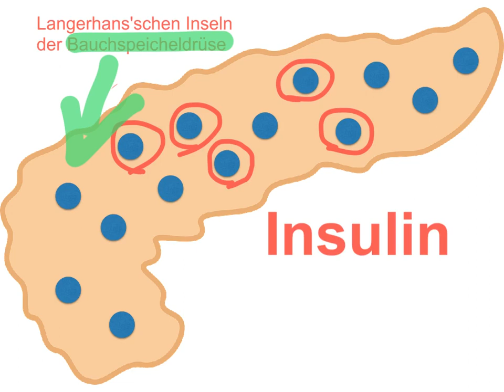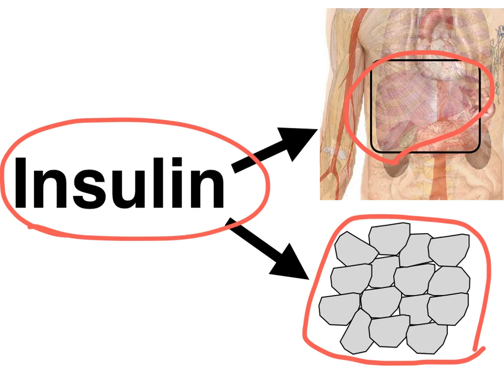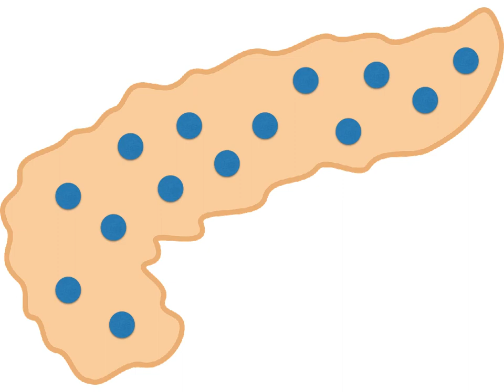Regulation Blutzucker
Ein kurzes Tutorial, welches die Regulation des Blutzuckers erklärt.